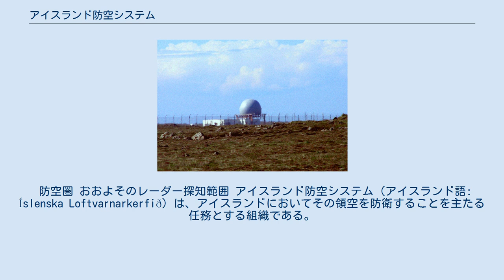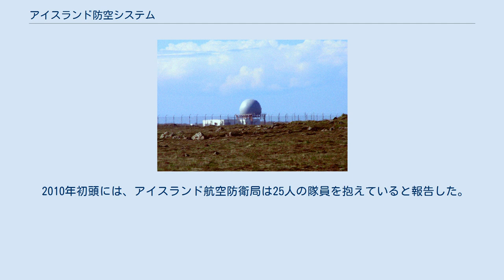アイスランド防空システム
アイスランド防空レーダーサイト アイスランド防空システムのレーダー探知範囲と防空圏。
 防空圏 おおよそのレーダー探知範囲 アイスランド防空システム（アイスランド語: Íslenska Loftvarnarkerfið）は、アイスランドにおいてその領空を防衛することを主たる任務とする組織である。
1987年にアイスランド外務省のもとで設立され 、2009年から2011年の間にアイスランド防衛庁（ VarnarmálastofnunÍslands ）の傘下に属した。
 レーダーサイト4か所、 ソフトウェア支援施設、指揮管制センターを有する。
2008年現在、この機関は敵地攻撃能力を保有してないが、航空交通を監視し、国外の同盟国の迎撃機の誘導などの義務を行なっている。
 米国務省のウェブサイト（2008年8月更新の公共外交）によると、アイスランド政府の2008年度予算のうち防衛予算は初めて820万米ドルとなった。
この防衛予算は協力的防衛活動の支援、アイスランドでの軍事演習、および防衛関連施設の維持管理に充てられる。
 2010年初頭には、アイスランド航空防衛局は25人の隊員を抱えていると報告した。